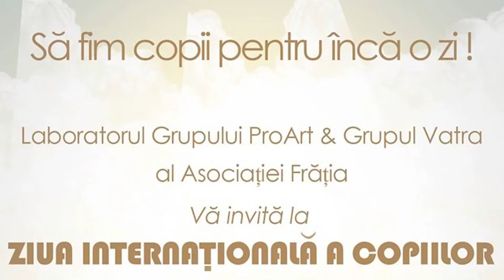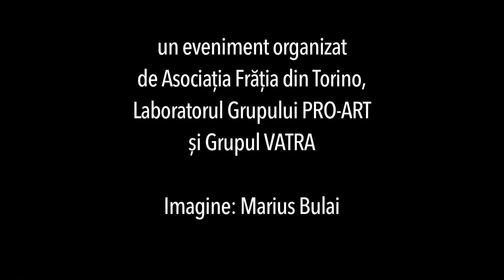Sa fim Copii_7_ Sofia Vasilescu_Hei Tramvai